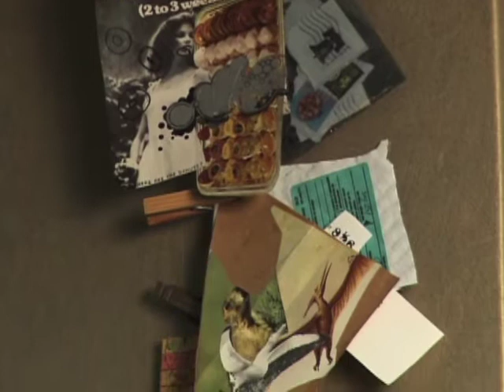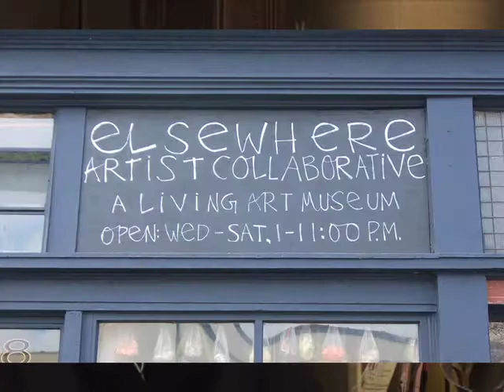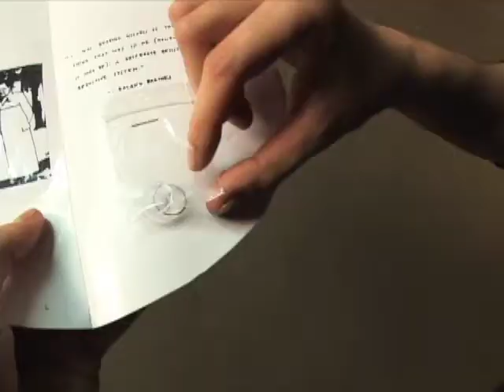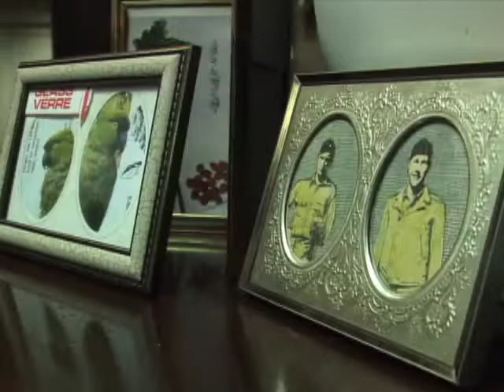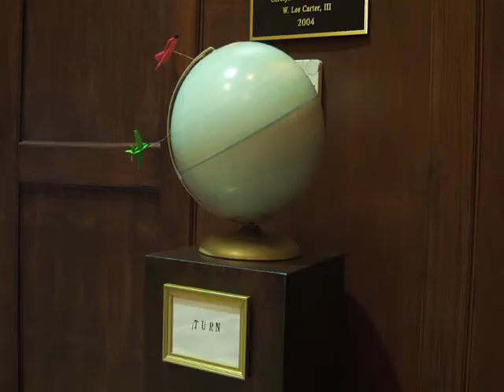The Community Foundation: The Messages Art Show